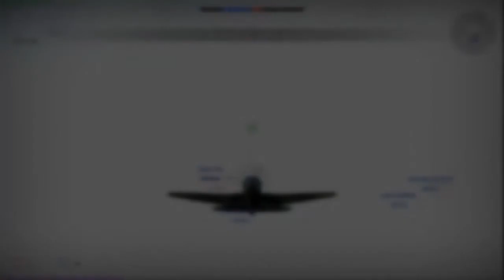WARTHUNDER: Duell des Todes - WT [Deutsch/HD]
AUSKLAPPEN UND SCHLAU WERDEN!

⇨⇨⇨ Frontalgefecht
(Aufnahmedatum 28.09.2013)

Ziel sind 7 LIKES! :)

⇨ Warthunder 1.35: Kriegs-Flug-Simulator von Gaijin